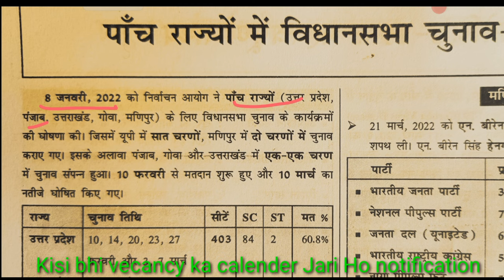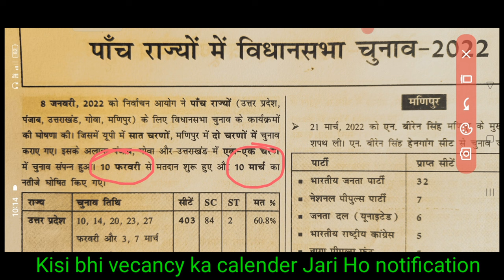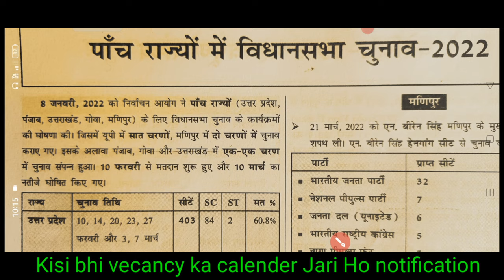Nirvachan aayog VS all state निर्वाचन आयोग और सभी राज्यों की वैकेंसी की तुलना